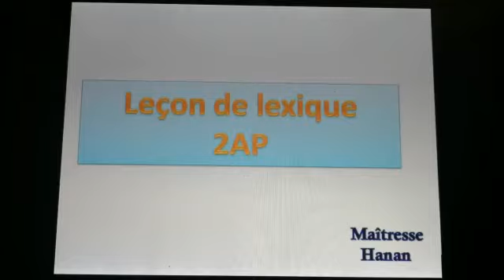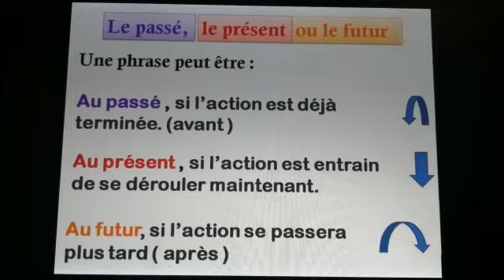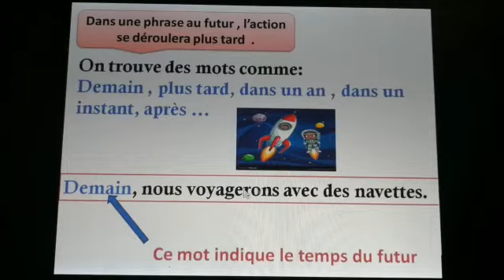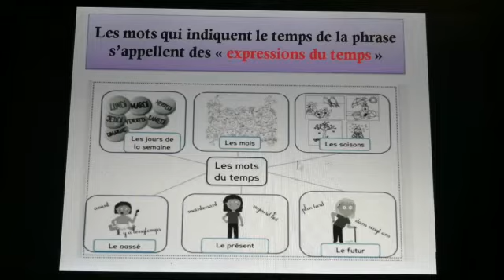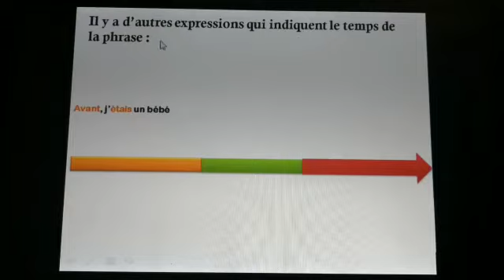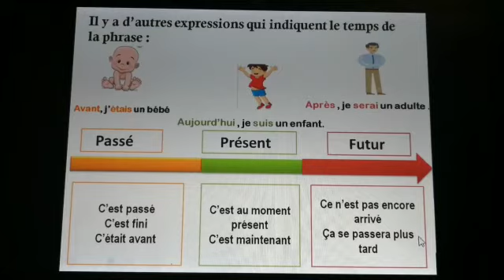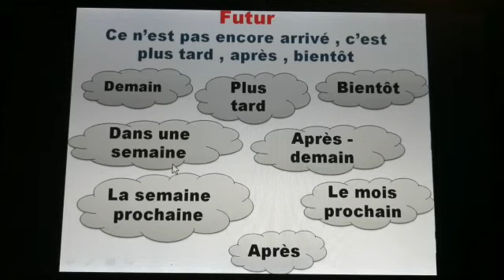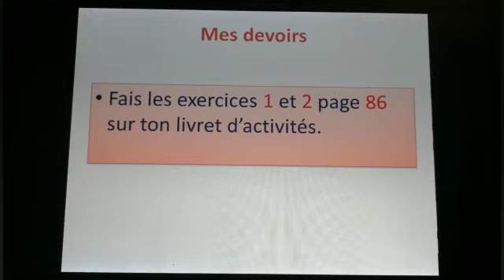Leçon de lexique : les mots et les expressions du temps. Niveau : 2AP